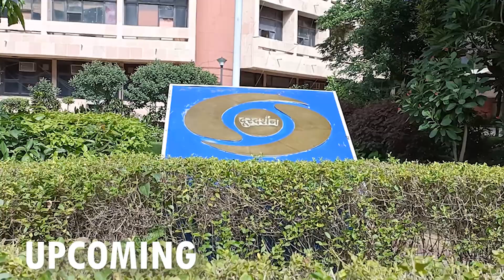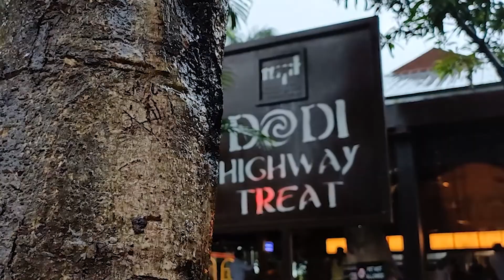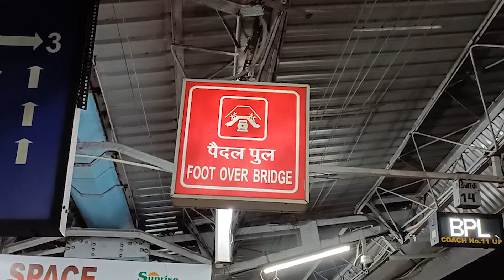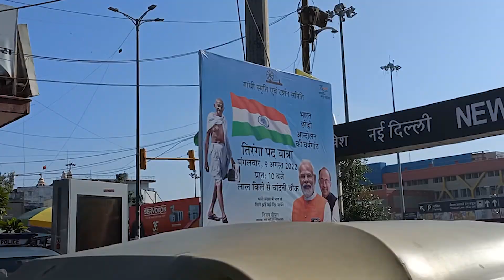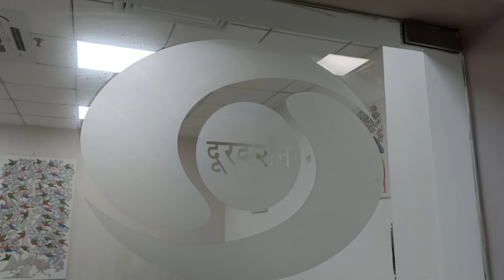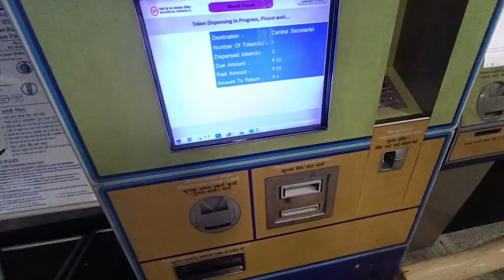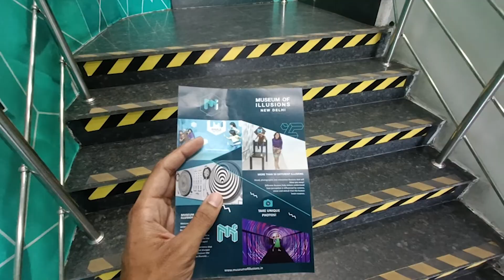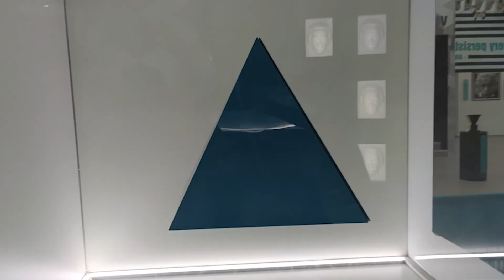Indore to Delhi | Doordarshan Headquarter Visit | Museum of Illusion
Hey there! Hope you loved this amazing vlog let me know the what could be better in the vlog in the comment section